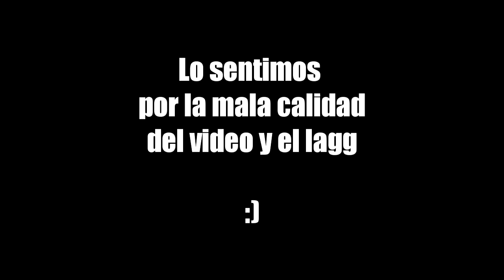Probando COMIDA JAPONESA con Byrne | Vlog en Japón